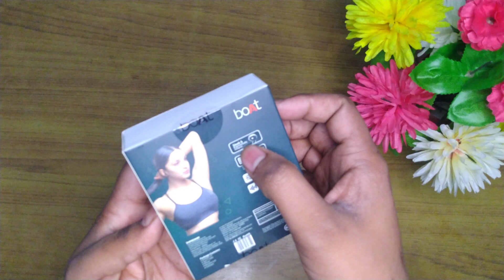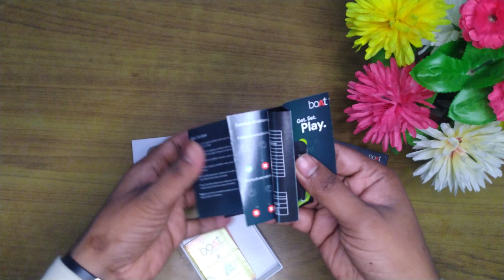Boat Airdopes 131 best earbuds under 1000 rupees only Sakib Pathan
Boat Airdopes 131 best airdopes under 1000 rupees only.
Hi,
kese hai Aap sab? Me Hu aap ko dost "SAKIB PATHAN"
Thanku so much for love and support,
welcome to our You tube channel ADVENTURE HOLIC,

boat earbuds link
boAt Airdopes 131 Bluetooth Headset

I hope Aap ko video pasand aayi hogi so guy's share and support,
so milte hai next video me,
Tab tak keep watching meri Other Video's and Stay safe keep smiling||